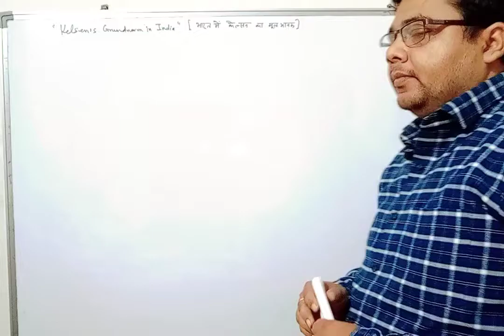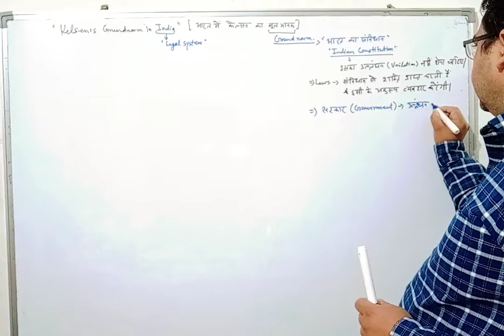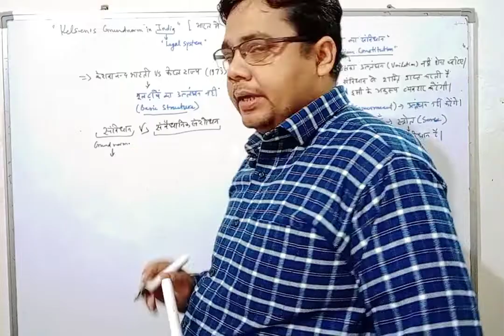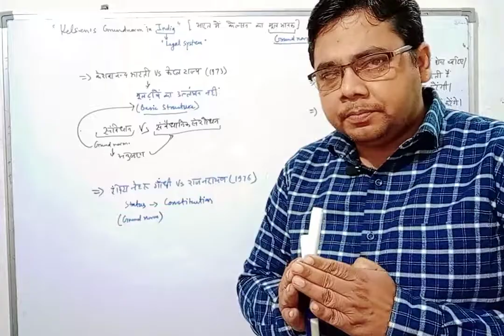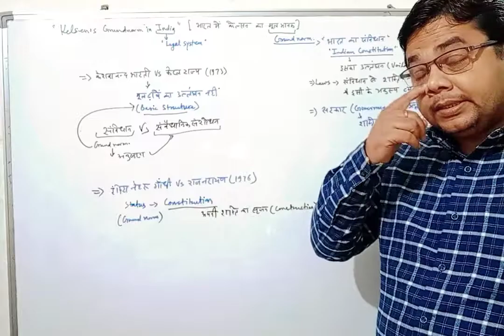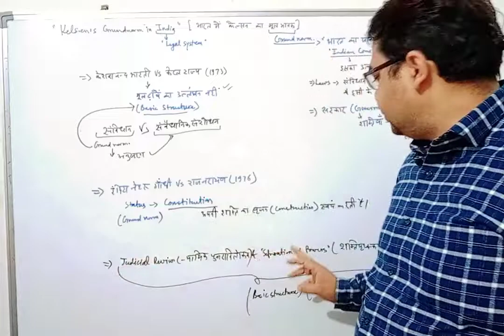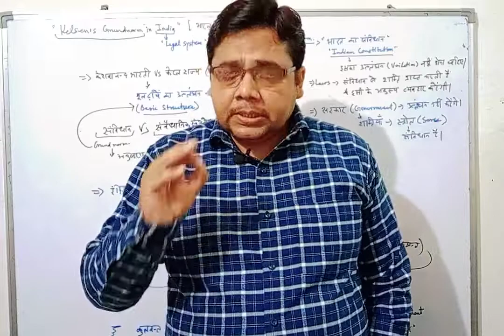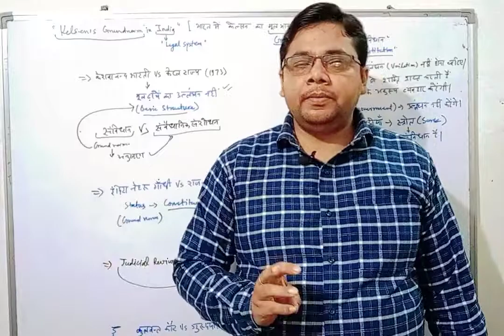विधिशास्त्र | Jurisprudence | Kelsen's Grund Norm in India | भारत में केल्सन का मूल मानक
आपकी सफलता ही हमारा उद्देश्य एवं पहचान है। jurisprudence विधिशास्त्र basicconcepts @nirmanalawayodhya2615